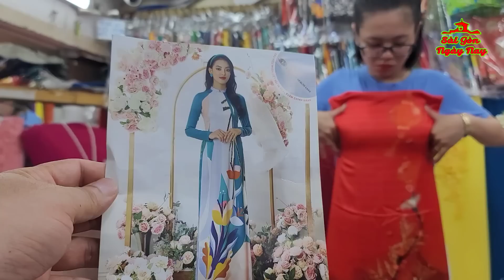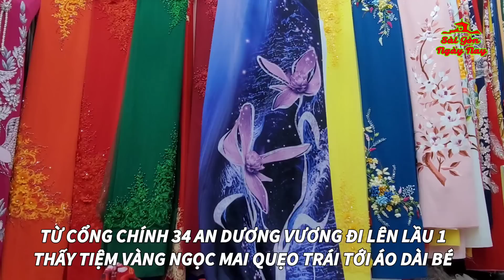300 MẪU VẢI ÁO DÀI THÁI TUẤN CỰC ĐẸP MẪU MỚI T6/2023 GIÁ 600-1050/BỘ | ÁO DÀI BÉ CHỢ AN ĐÔNG SÀI GÒN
Tiệm Áo dài Bé - Chợ An Đông Quận 5, Tp HCM
Địa chỉ: Sạp D1, D3, D5, D7 tấng 1 CHỢ AN ĐÔNG (Cổng An Dương Vương - cổng chính)
Điện thoại: 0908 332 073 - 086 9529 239, nếu gọi từ nước ngoài về thêm đầu số +84 và bỏ số 0 ở đầu
Hiện tiệm ÁO DÀI BÉ đã có hàng trăm mẫu vải ÁO DÀI THÁI TUẤN MODEL Tháng 6/2023 để các cô bác lựa chọn, giá từ 600k-1050k/bộ vải. Mua Vải may áo tặng vải may quần. Công may khoảng 600k/bộ